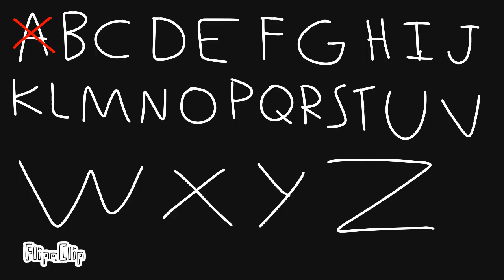G | Brazilian Alphabet Lore